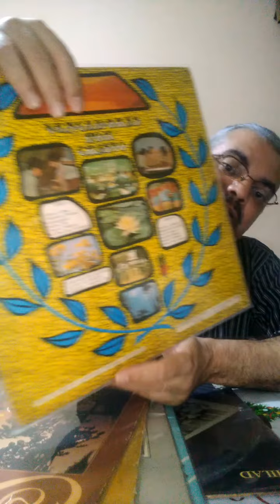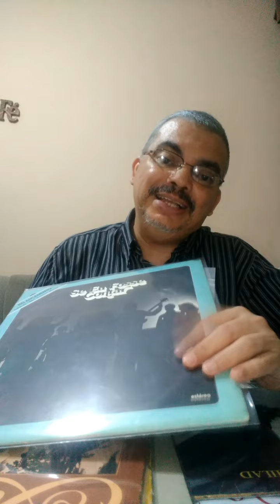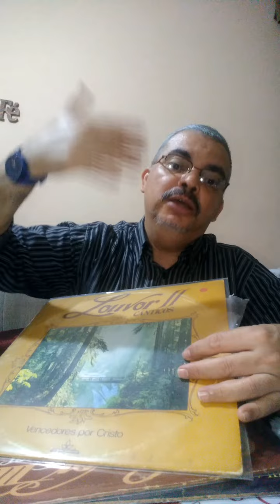Grupo Vencedores por Cristo coleção em Lp